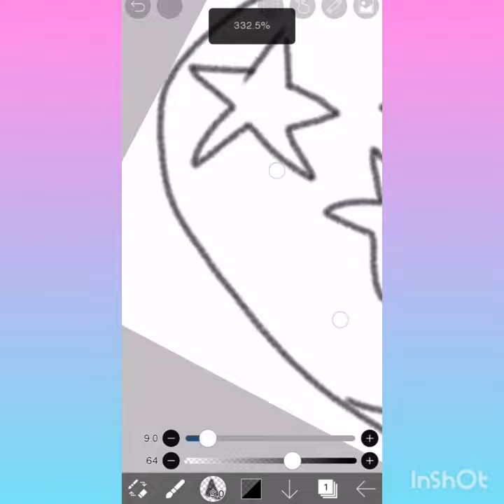Drawing in ibis Paint